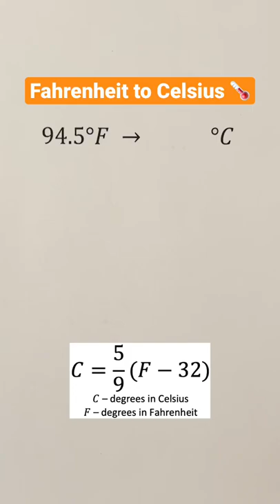Fahrenheit to Celsius 🌡